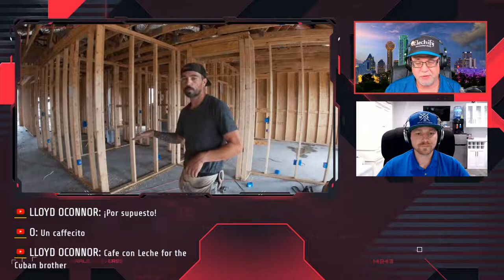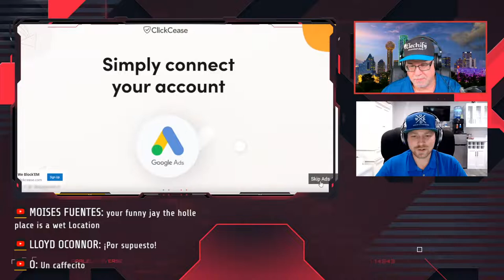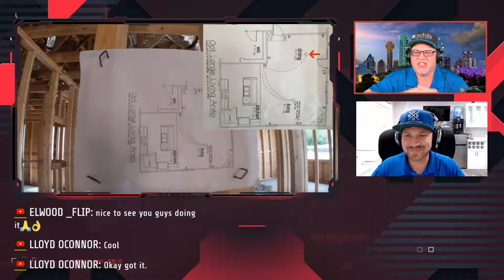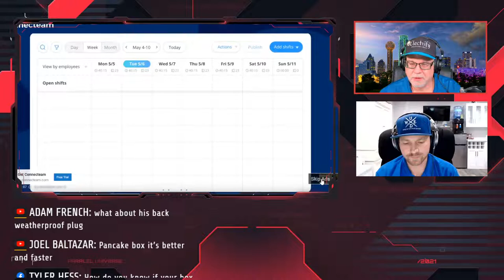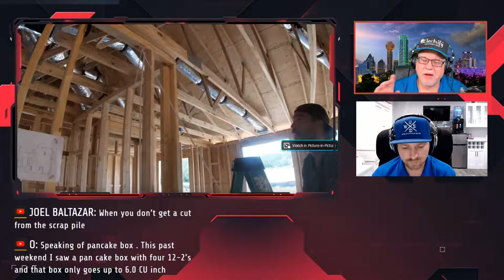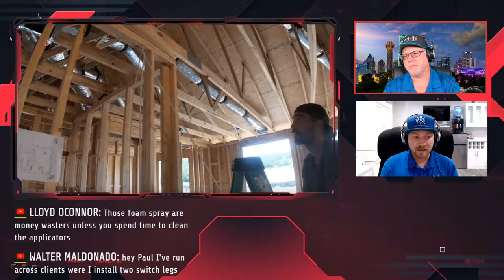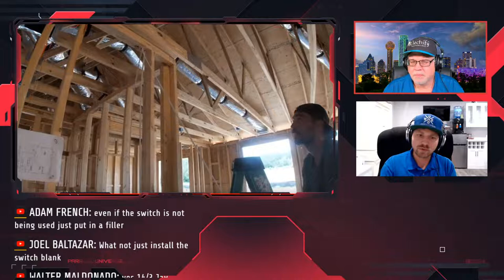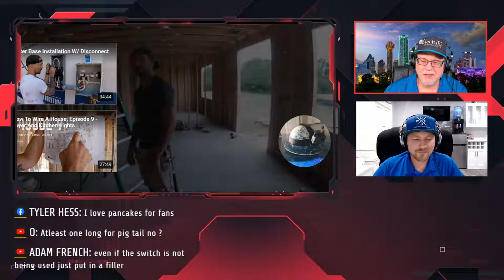Residential Wiring | Part 8 | Family Room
Join Paul and Jay for Part 8 of the Residential Wiring Commentary Series where we now move on to the Family Room.

You can find out more about "residential electrical wiring code" PLEASE check out

This video is presenting residential electrical wiring code subject information but we   try to cover the following subjects:
-basic residential wiring
-residential electrical code
-residential wiring
-national electrical code

We have collected all the understanding and experience from professionals concerning residential electrical code, so please continue viewing this video
 We understand that you're visiting our YouTube video due to the fact that you want to figure out even more concerning residential electrical wiring code

Why don't you include our video in a playlist so you can see it later?
Here are a few methods to find the playlist page:

 In the Library, click the playlist to get to the playlist page. Copy the link in the browser.
Note: If videos aren't appearing in an embedded playlist, the uploader might have shut off the embed alternative for a few of the videos. Personal videos will likewise not play in the playlist unless they've been shown you by the uploader.
As soon as you register for a channel, any new videos it releases will appear in your Memberships feed.

Have I addressed all of your questions about the residential electrical wiring code?
People who searched for basic residential wiring also looked for residential electrical codes.